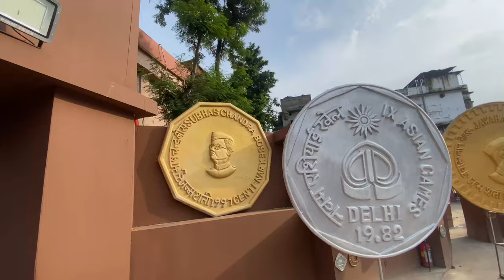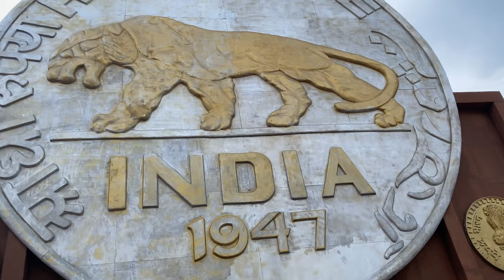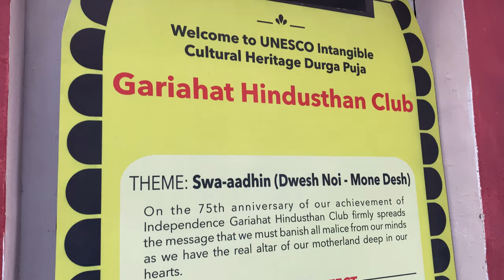South kolkata Pandal Hopping with Friends || Saptami Vlog || antorthekesundor🤩💖durgapuja